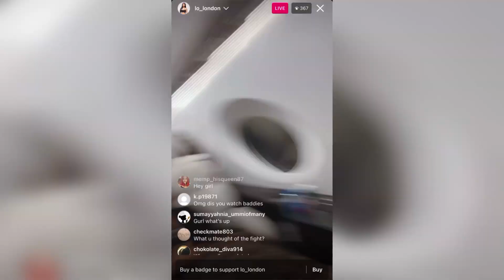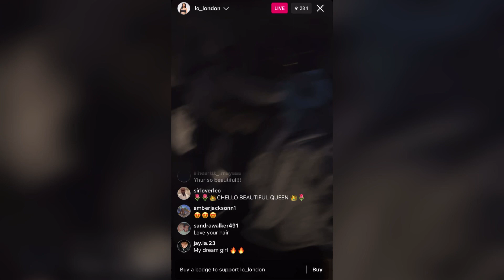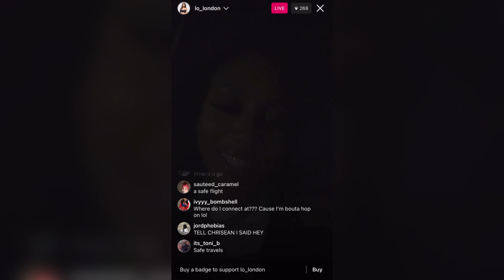Addressing NUNN CHINN SCREAM MASK CRATOR FACE INSECURE ALWAYS IN DUBIA DOOKIE MOUTH LIL GIRL